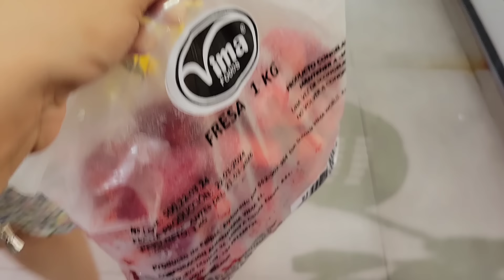DIAS SIN GRABAR/ LIMPIANDO Y ORDENANDO LA CASA/ VLOG